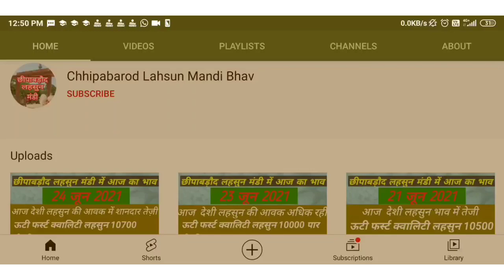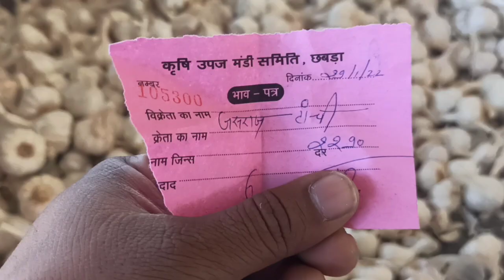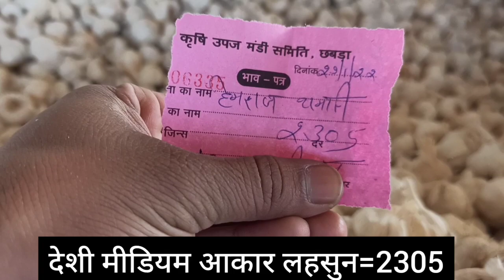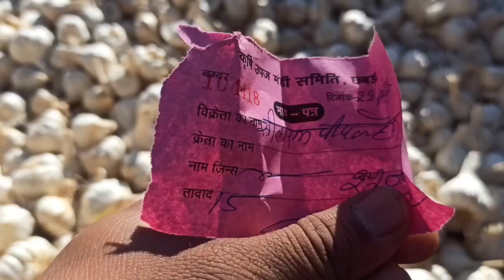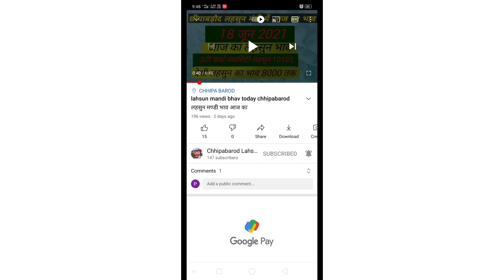Lahsun mandi bhav Today chhipabarod (Rajasthan) छीपाबड़ौद लहसुन भाव 29 जनवरी l Garlicpricetoday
Rajasthan ki Sabse badi Mandi लहसुन में तेजी आज जनवरी 2022 @chhotisadri mandibhav
# जनवरी 2022 इंदौर मंडी प्याज लहसुन भाव / आज फिर प्याज जोरदार तेजी / लहसुन में भी बाजार तेज / ताजा भाव /
# जनवरी 2022 इंदौर मंडी प्याज लहसुन भाव/ आज फिर प्याज में
संभावना Lahsun Teji Mandi Report मंदसोर मंडी आज का लहसुन का भाव जनवरी 2022 | Garlic Rate
Today | Aaj Ka Lahsun Bhav Mandsour बारां मंडी लहसुन भाव जनवरी / Baran Mandi Lahsun Bhav जनवरी / Baran Mandi Lahsun Ka Bhav / Baran
कोटा मंडी लहसुन भाव / kota mandi lahsun bhav नवंबर / Today garlic price kota mandi / kota
chhipabarod (Rajasthan) / छीपाबड़ौद लहसुन भाव December IGarlicpricetoday
Lahsun mandi bhav today chhipabarod / छीपाबड़ौद लहसुन भाव जनवरी IGarlicpricetoday आज का मंडी भाव lahsun mandi bhavtodaychhipabarod
लहसुन मण्डी भाव आज का सोमवार जनवरी 2021 लहसुन का भाव रतलाम कृषि सैलाना बसस्टैंड मंडी Garlic Rate / Prices